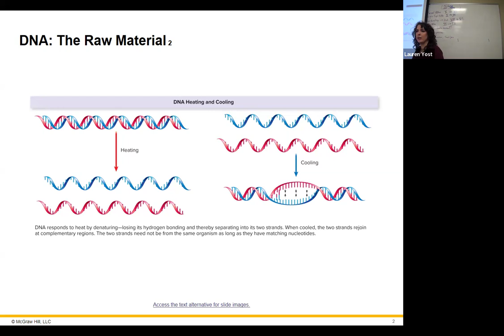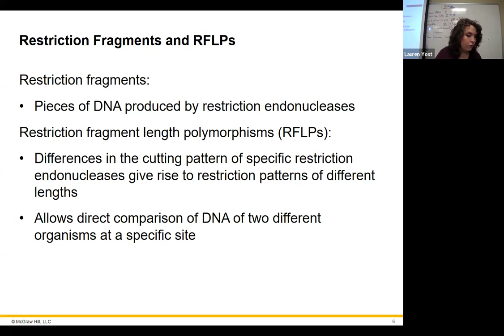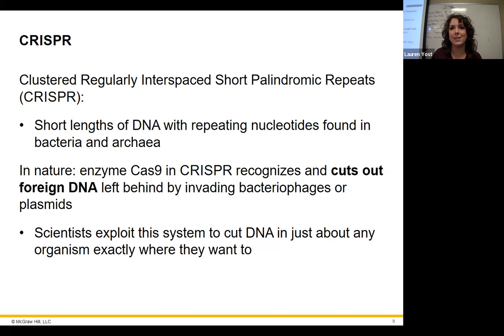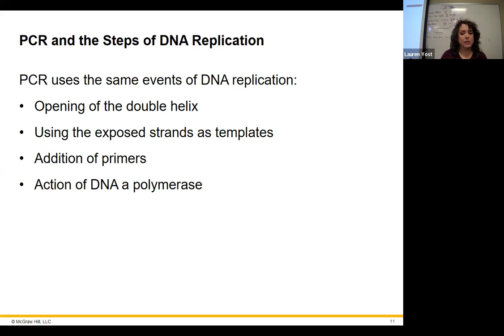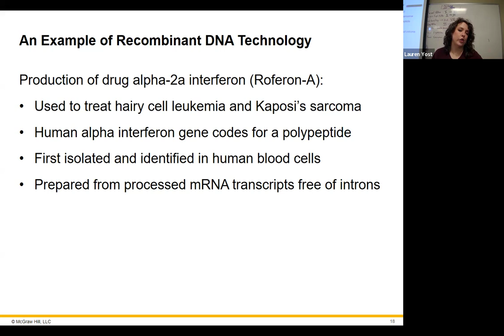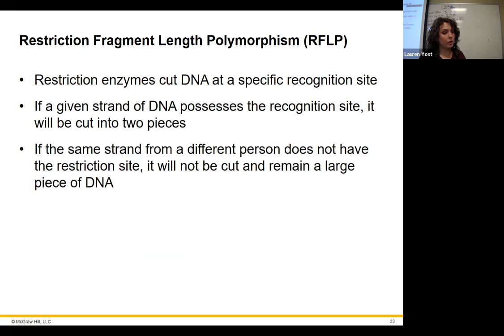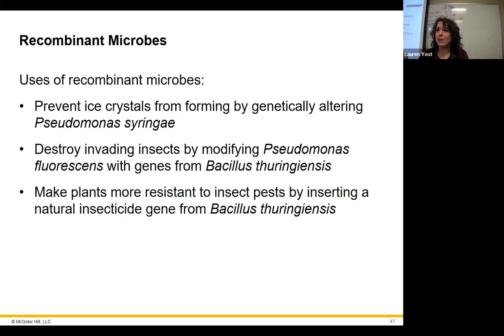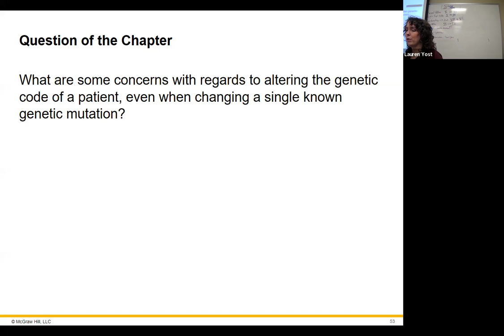242 - MCRO2124 - 20750 - Chapter 8 Lecture 02/13/2024